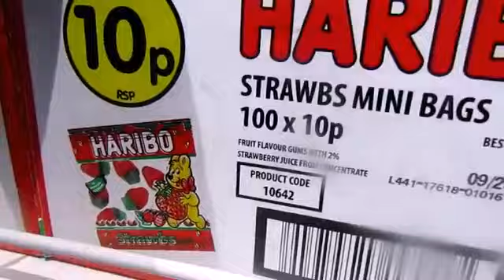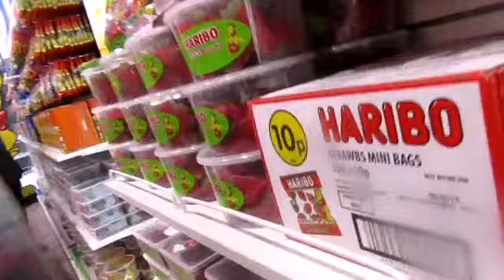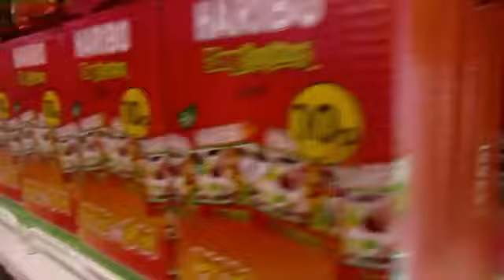Valentine's Day Vlog 2019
Visit to Haribo Store London UK
Mum took us for a treat😀
We had £10.00 to share in half
Left the store with (2) Haribo mugs, (2) Haribo keyrings, 1 Haribo fridge magnet and (2) medium boxes of mixed Haribo treats😆